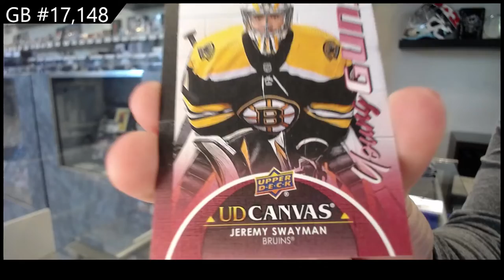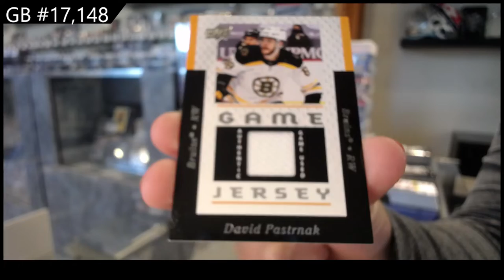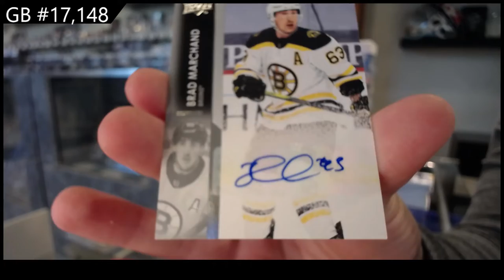21-22 Upper Deck Series 1 Hockey 2 Box Break - C&C GB #17,148